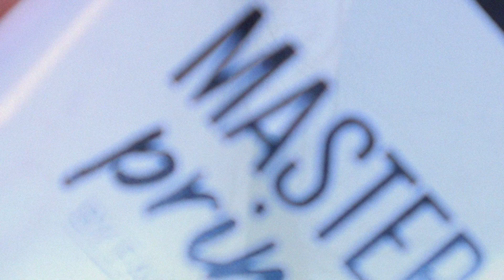asian baby girl transformation | ABG MAKE UP LOOK